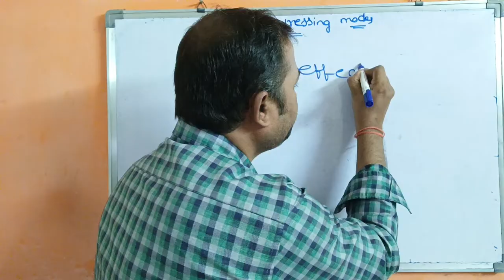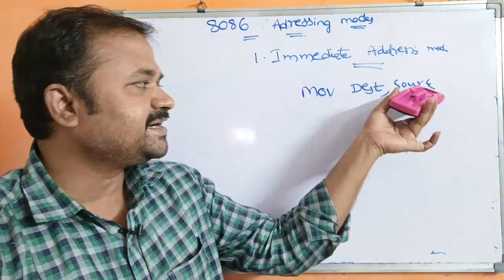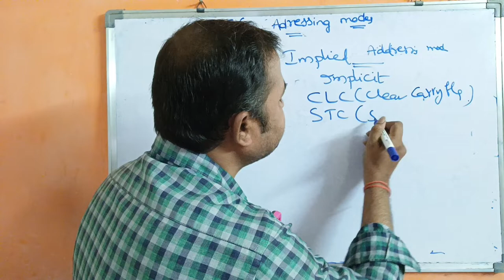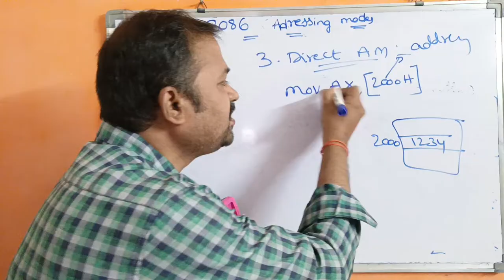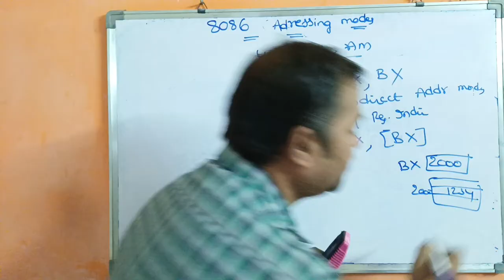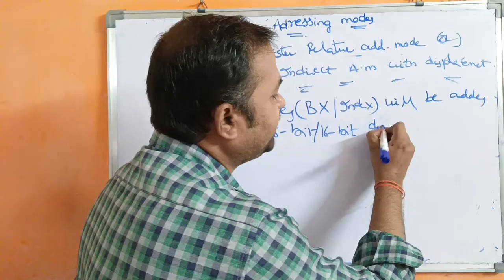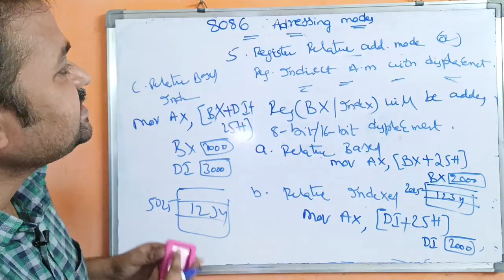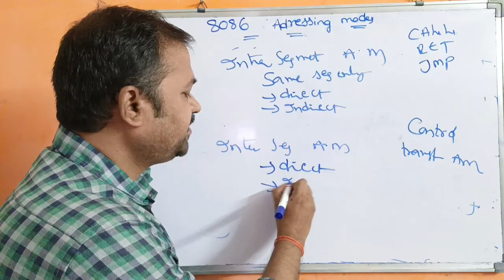8086 Addressing Modes || Microprocessors and Microcontrollers || Addressing Modes of 8086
# AddressingModesof8086